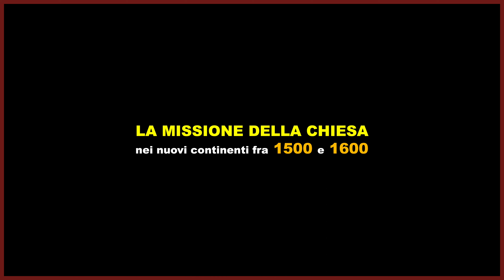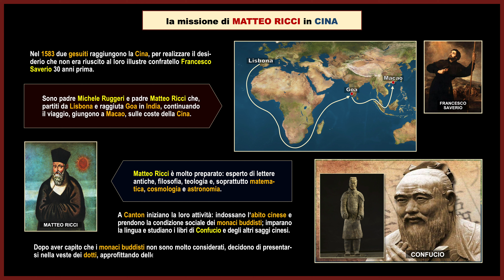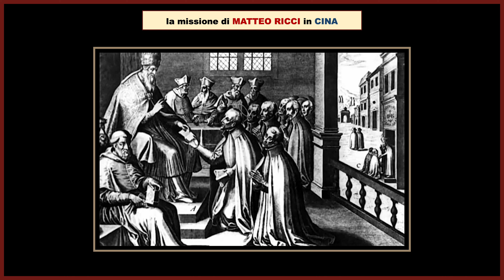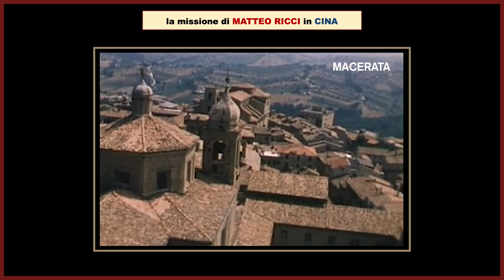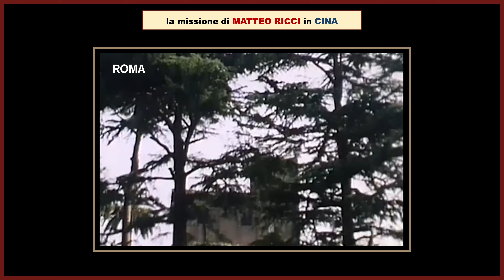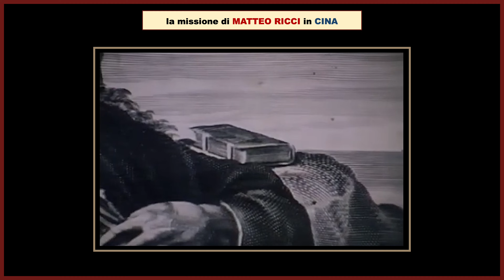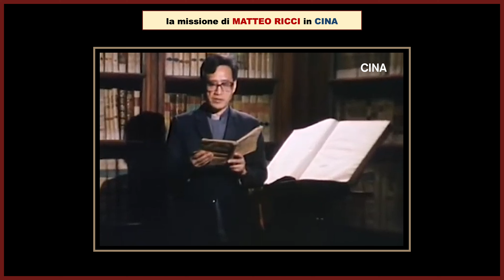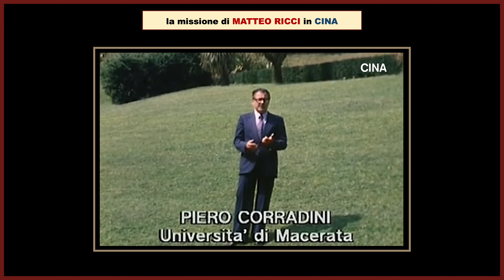RIFORMA PROTESTANTE E CATTOLICA (quindicesima parte) 4K